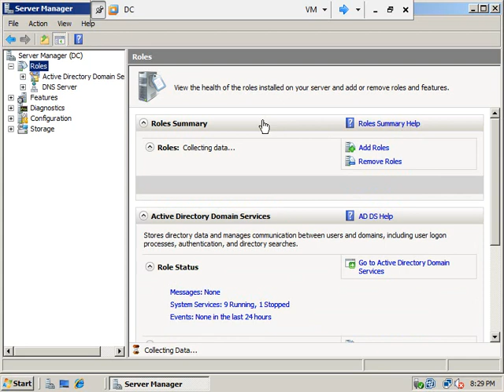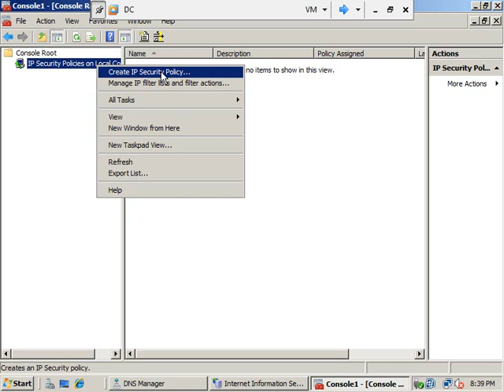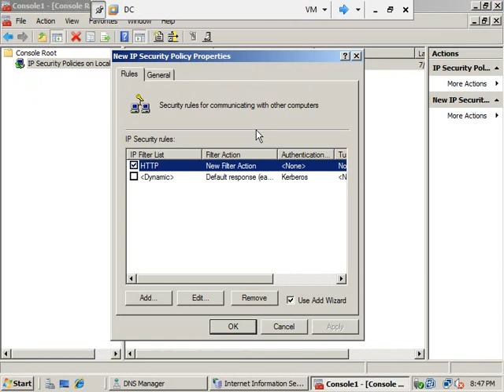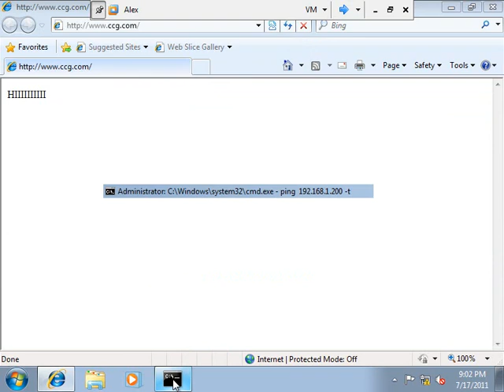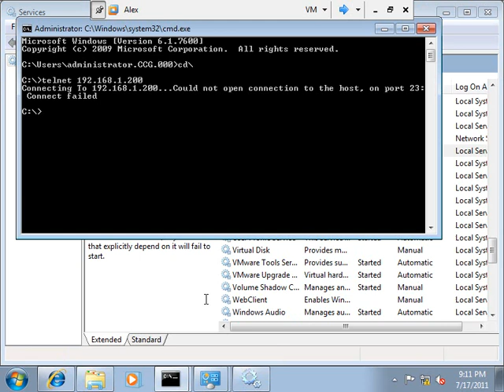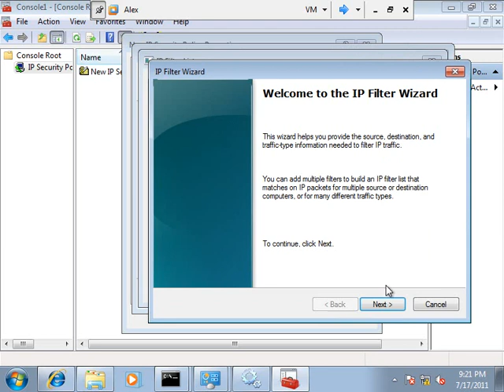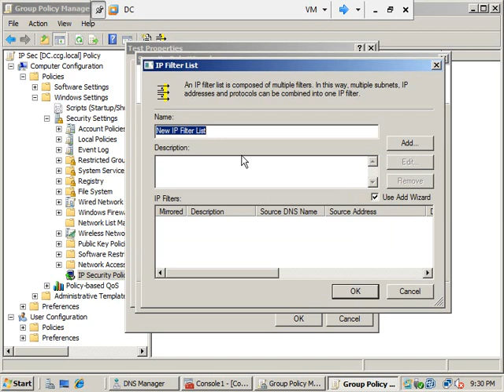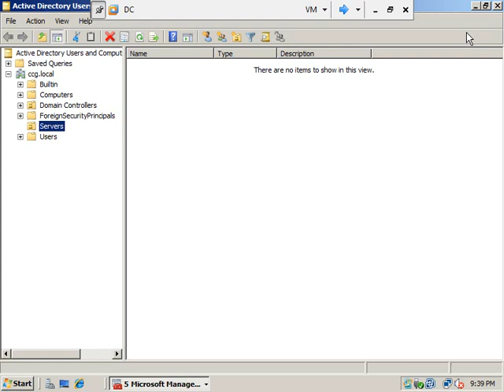23 IP Sec